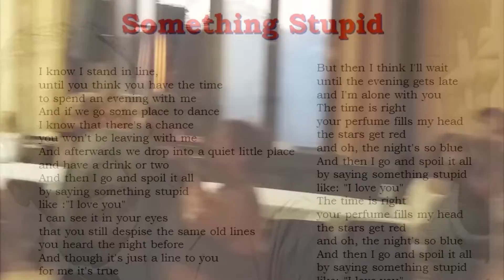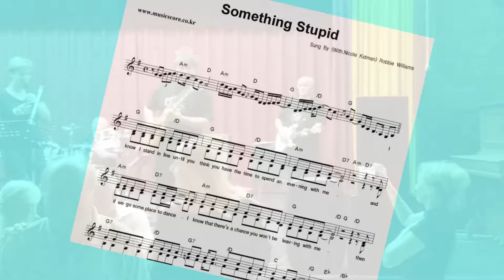Classic Beat Band Somethin' Stupid (live cover 2018-09-28)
Jelen felvételünk a bulinkon telefonnal készült 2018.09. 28-án.

A CLASSIC BEAT BAND együttes azzal a céllal alakult, hogy népszerűsítsük az igazi élőzenét. Az újraszervezés után a felállásunk: Berkesi Beáta (ének), Papp István Steve (gitár, szájharmonika, ének), Horváth Dénes (billentyűk, tangóharmonika, gitár, ének), Rácz Gábor (dob), Csákó Tamás (gitár, ének) és Kubicsek Sándor (basszusgitár, ének).
Tagjaink nagy része már a 60-as 70-es és 80'as években aktív és ismert együttesekben zenéltek, ezért a műsorunk gerincét elsősorban a ma már klasszikusnak számító beat, rock és rock'n'roll számok képezik. A repertoárunkban  a 60-as 70-es és 80-as évek korabeli nagy világsztárjainak legnépszerűbb slágerei mellett magyar számok is szerepelnek. Fellépéseinken külön figyelmet fordítunk arra, hogy megtaláljuk a közös hangot a Közönségünkkel, hiszen együtt teremtjük meg azt a hangulatot, amitől emlékezetes marad a rendezvény. Szeretnénk, ha a mindenkori Közönségünk „táncolástól sajgó lábakkal és berekedt torokkal", de mindig remek buli élményével gazdagodva térne haza bulijainkról.
Az újjászervezett zenekarunkkal is igyekszünk mindent megtenni azért, hogy továbbra is jól érezzétek magatokat nálunk. Minden hónap első szombatján18:00-tól a Classic Beat Clubunkban, minden hónap utolsó péntekén pedig a Törekvés Művelődési Házban 18:00-tól várjuk a táncolni vágyó „örök teenagereket” és azokat is, akik csak élőzenét szeretnének hallgatni. Itt rendszeresen visszaidézzük a '60-as és '70-es évek örökzöld beat slágereivel a régi klubok hangulatát. Fergeteges hangulat és szabad a tánc...

Elérhetőségeink:
+36-20/771-6706
Fax,Ü: +36-1/2427888
"Ha táncolsz, élsz...ha élsz, táncolsz." (Heidi Groskreutz)
„Zene nélkül az élet tévedés lenne” (F. Nietzsche)